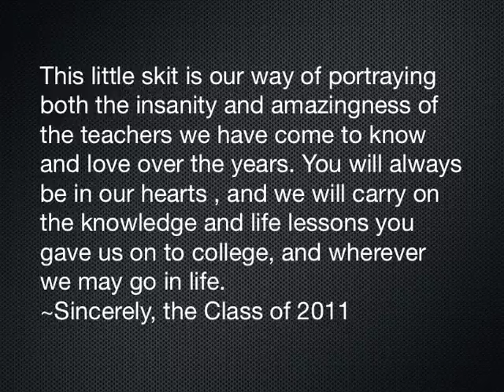Teacher Parody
Santa Clara High School's Teacher Parody, by the Class of 2011.

Directed by Nerris Nassiri

Mr. Caldaron: Dennis Culley
Mr. Lendmen: Shane Levitez
Mr. Guzman: Miguel Cabrera
Mr. Fennell: Andy Truong
Mr. D: Shaun Paul Tyler
Mrs. Capron: Kate Cavanagh
Miss Boss: Adriana Chica
Miss Alcala: Laura Dolan
Mrs. Guthrie: Rosie Falcon
Ms. Shoenfeld: Andrew Escobar!!!
Mrs. Keith: Anjelica Velasco
Coach Hutch: Jaymz Solitaire
Mr. Grimm: Nerris Nassiri
Ms. Scanlon: Victoria Ortega
Principal, Mrs. O: Macaria Martinez
Mrs. Yoro: Devin Herman